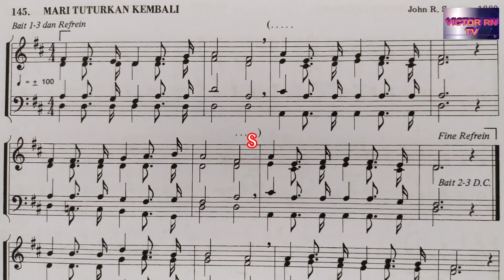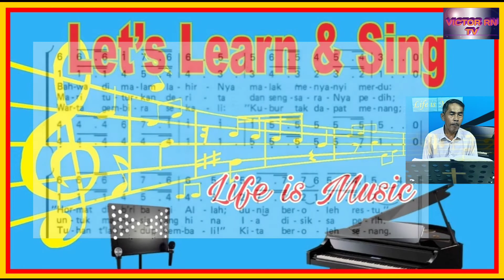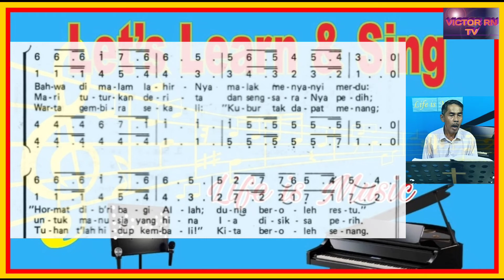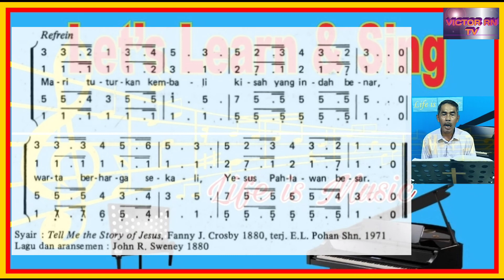Panduan KJ 145 MARI TUTURKAN KEMBALI || Ayat 1-3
MM ±100
Syair : Tell Me the Story of Jesus, Fanny J. Crosby 1880
Terjemahan : E.L. Pohan Shn. 1971
Lagu dan aransemen : John R. Sweney 1880

Panduan KJ ini dibuat sesuai Tempo (Metronome) partitur (dapat dilihat pada edisi Harmony).
Belajar bernyanyi lagu hymns sesuai tempo yang benar. Selamat melayani!🙏 Perhatikanlah selalu dan bernyanyilah dengan Tempo/Metronome (MM) yang benar. Jika pada buku milik Anda tidak ada ditulis tempo,Anda bisa melihatnya pada KJ/PKJ Edisi Harmony.